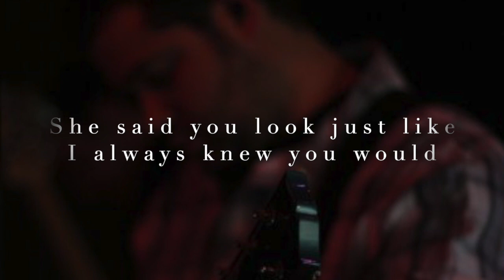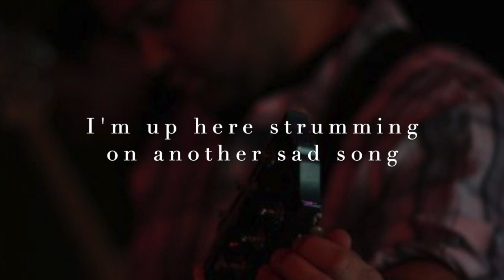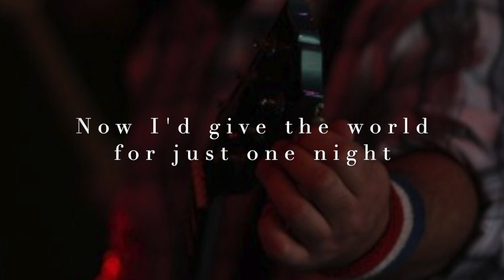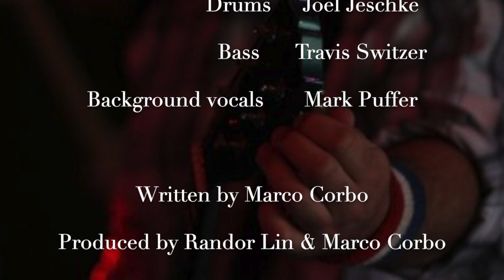Just One Kiss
From the album Basement Sessions